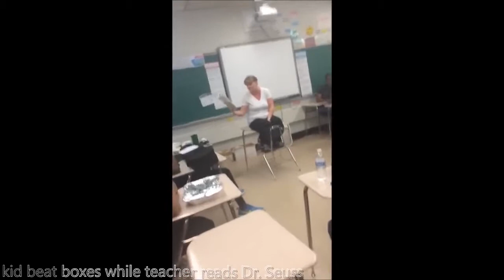Important Junk | Vol 2 | Clean | Videos 51-100